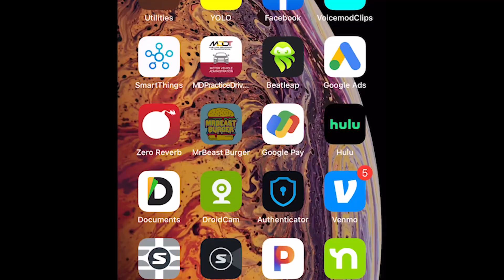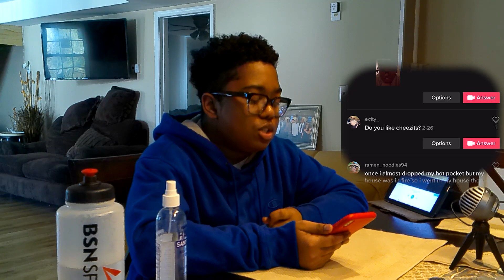I TRIED THE MR. BEAST BURGER SO YOU DON"T HAVE TO!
Today I ordered and tried the Mr. Beast Burger to determine Once and for all if the Mr. Beast burger is truly, BUSSING.
Make sure to let me know what you thought of the Mr. Beast Burger yourselves if you've tried it, and if you want me to see me try the other foods on the menu! and if @MrBeast  doesn't comment on this video he owes me free merch!

World's Largest Box, 50 hours Buried Alive, offering people $100,000, Restaurant that pays you to eat at it